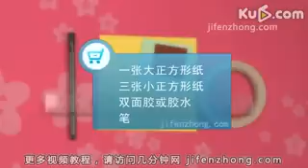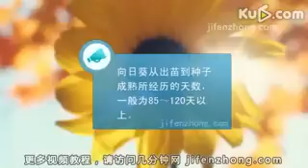[Ku6 Original]如何折向日葵2 How to fold sunflower with paper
Did you remember Plants Vs Zombies?Can you remember a shaking sunflower  provide sunlight for plants?Now let's learn how to make sunflower with paper.